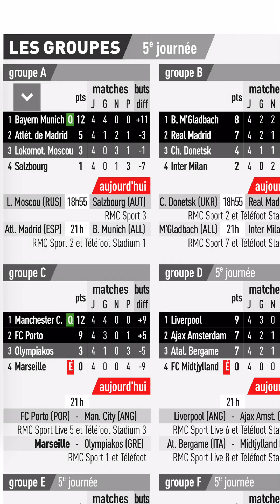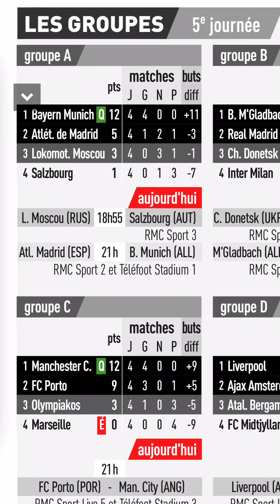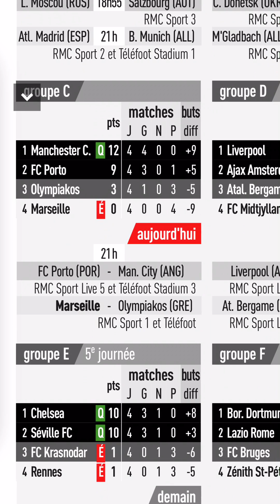Programme des matchs de la ligue des champions 5ème Journée du 01/12/20.